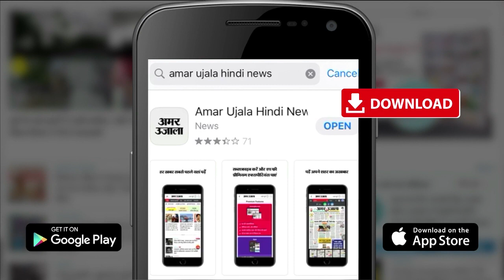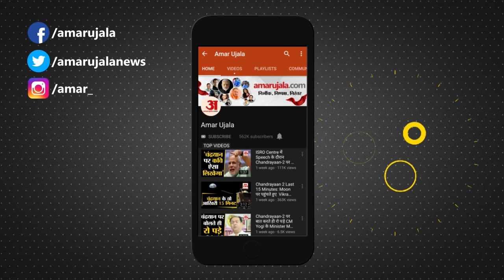CM Nitish Kumar तीन दिनों के दिल्ली के दौरे पर, नीतीश ने कांग्रेस नेता राहुल से मुलाकात की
Nitish Kumar Delhi Visit: विपक्षी एकजुटता को बढ़ावा देने के लिए सोमवार को बिहार के मुख्यमंत्री नीतीश कुमार दिल्ली के तीन दिवसीय दौरे पर पहुंचे. नीतीश कुमार सबसे पहले पूर्व कांग्रेस अध्यक्ष राहुल गांधी से मिलने उनके आवास पहुंचे. नीतीश और राहुल के बीच मुलाकात के दौरान 2024 में मोदी को घरेने को लेकर रणनीति पर चर्चा हुई.

Bihar Chief Minister Nitish Kumar arrived on a three-day visit to Delhi on Monday to promote opposition solidarity. Nitish Kumar first reached former Congress President Rahul Gandhi's residence to meet him. During the meeting between Nitish and Rahul, the strategy to house Modi in 2024 was discussed.